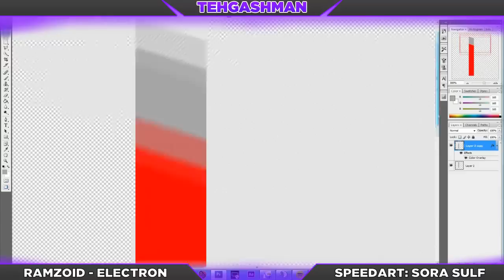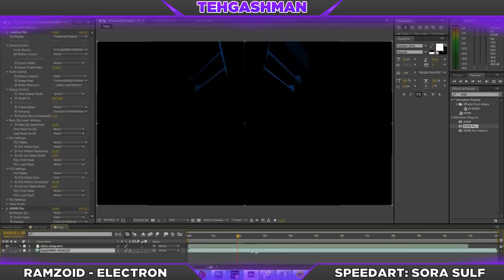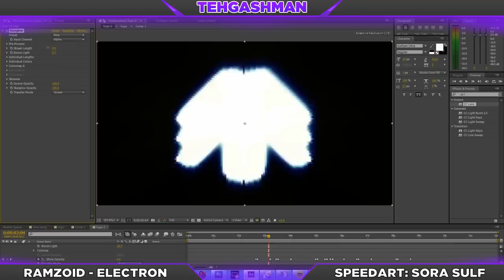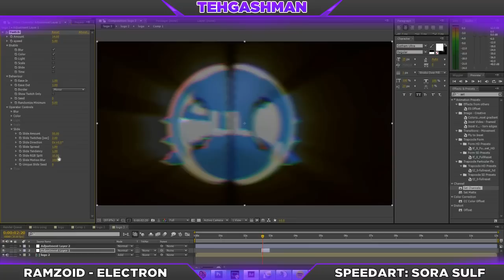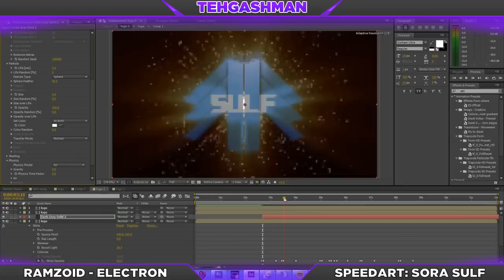SpeedArt // Sora Sulf - Intro